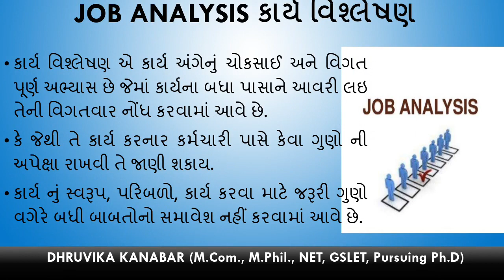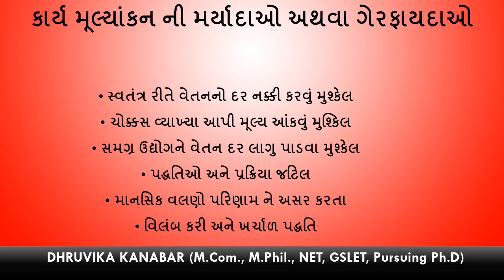F Y B Com Sem 1, Personnel Management, Lecture 3 l 7 l Prof Dhruvika Kanabar,AKDMC